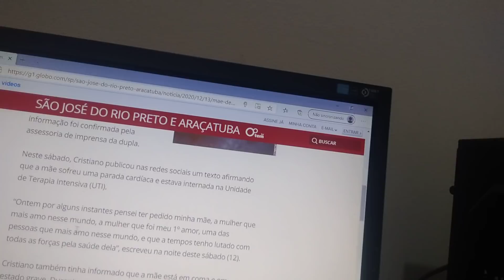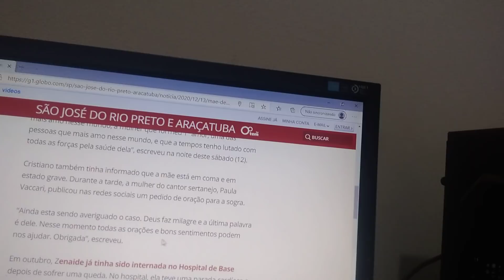acabou de morrer mãe de uma das duplas mais famosas do mundo/atriz Marieta Severo descanse em paz 😪